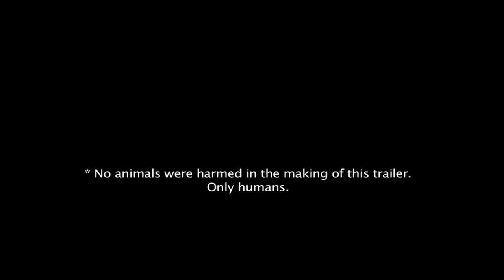ALJ Trailer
American LIke Jesus, or ALJ, is a sketch show created by Dan Levy with the simple premise of bringing television to the internet; not the other way around.  Starring the cast of Newformat Improvisation, or NFI, ALJ takes you on a knee-slapping, side-splitting, mind-bending look into what's on television and how we watch it.  So sit back, relax, and don't touch that dial; the channels flip themselves.